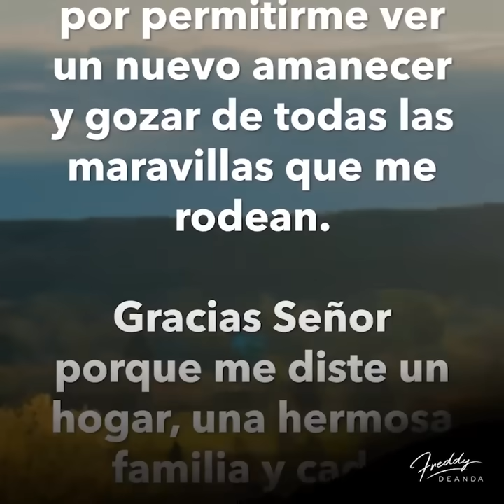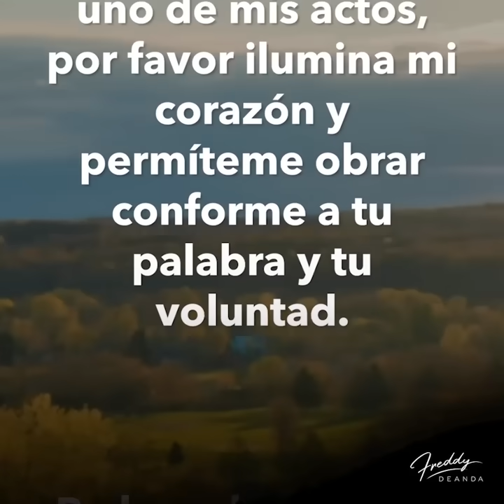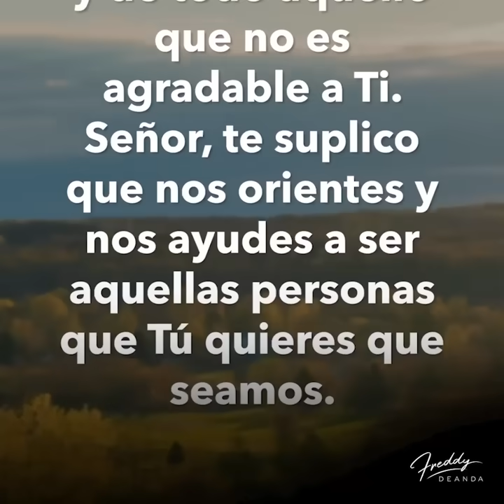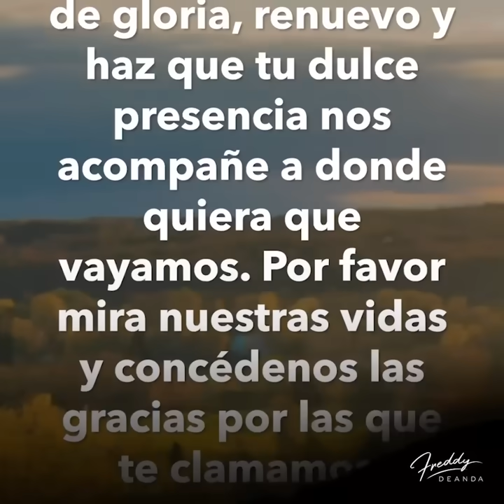🙏🏼Un nuevo Domingo empieza | FreddyDeAnda